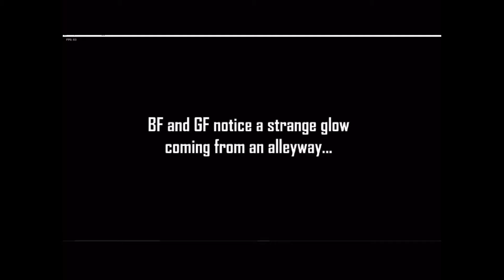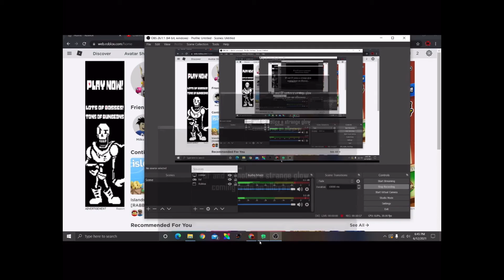Is this the saddest fnf mod? Garcello Smoke em out struggle mod